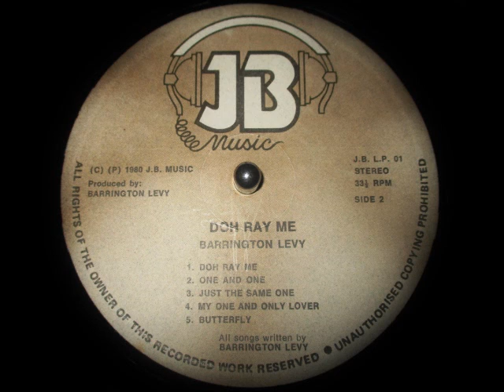Barrington Levy - My One And Only Lover